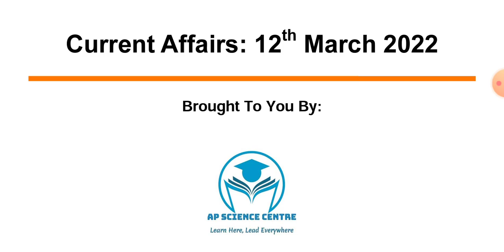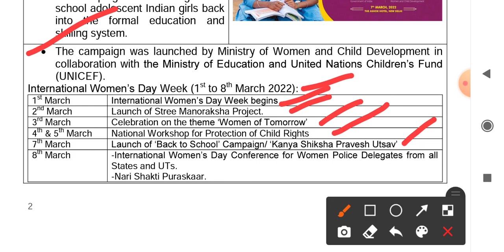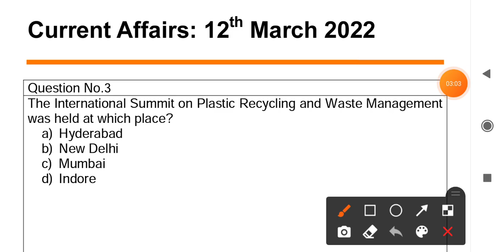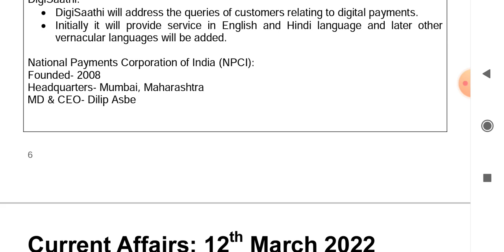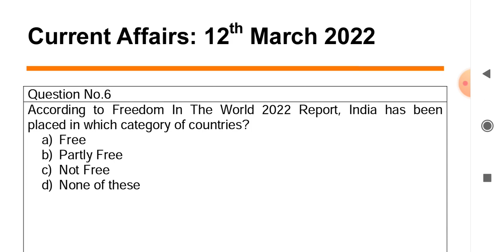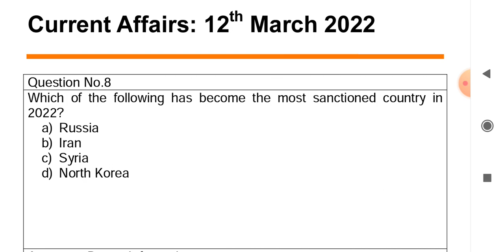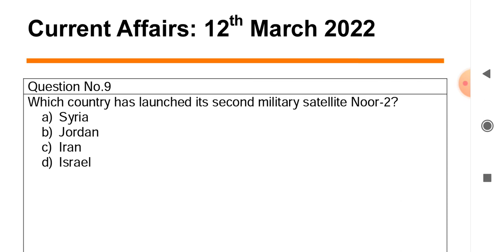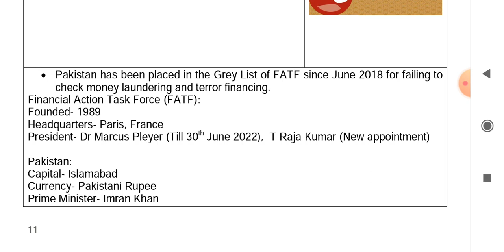Daily Current Affairs in Odia | 12 March 2022 | Episode 138